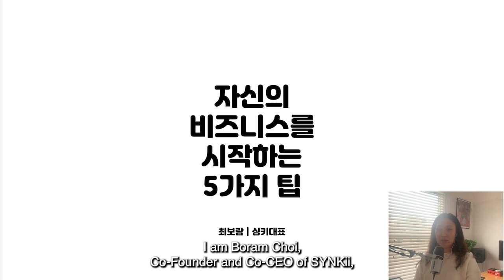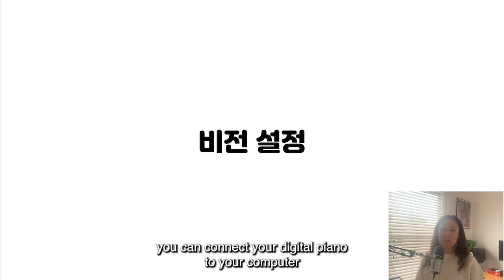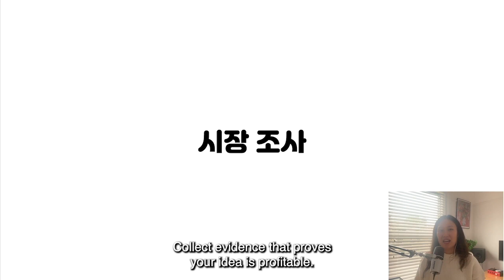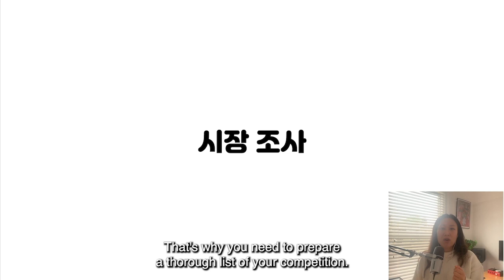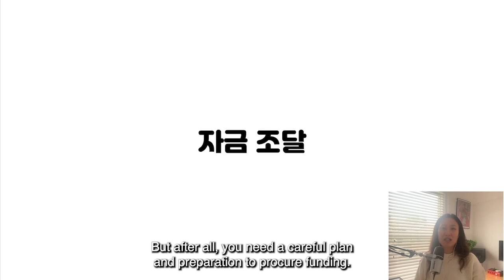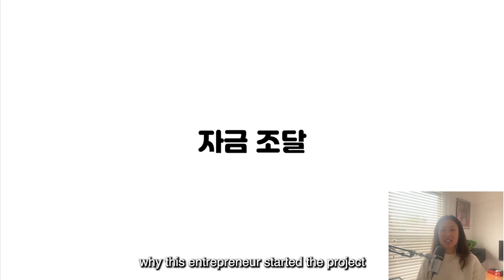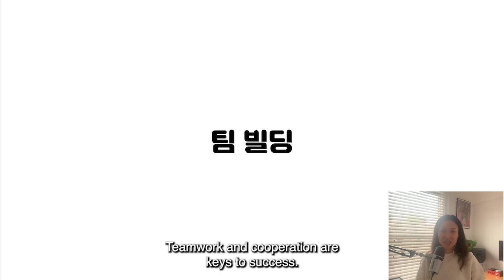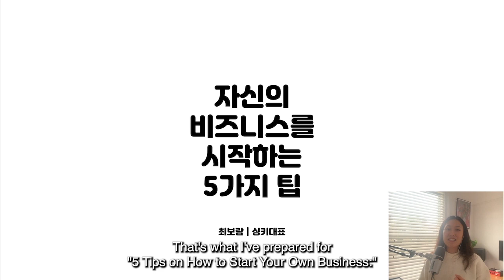Boram Choi, SYNKii | From Idea to Entrepreneur: 5 Tips to Get Started (EN)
The Going Global Series is a range of short, specialist entrepreneurship talks delivered in the languages taught at SOAS and led by our network of global entrepreneurs.

Boram Choi of  SYNKii shares 5 tips to get your business started (English subtitles)